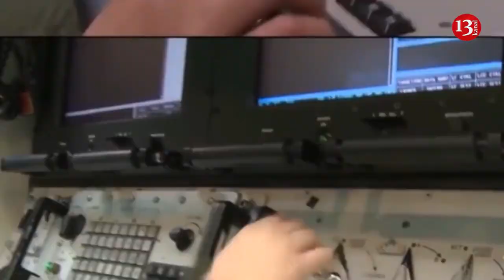ÖTƏN HƏFTƏNİN GÜNDƏMİ: Mete Türksoy həbsdə başına gələnlər haqqında danışdı